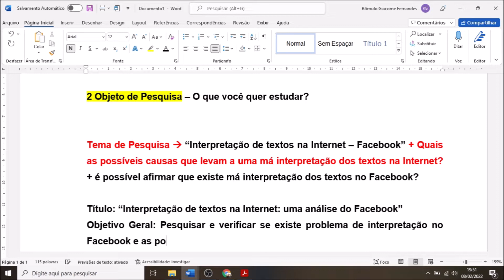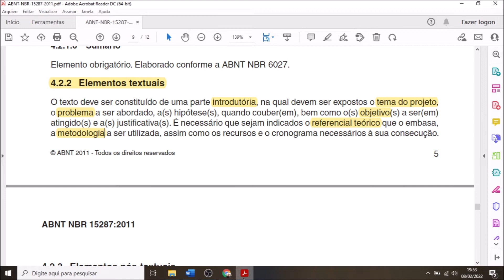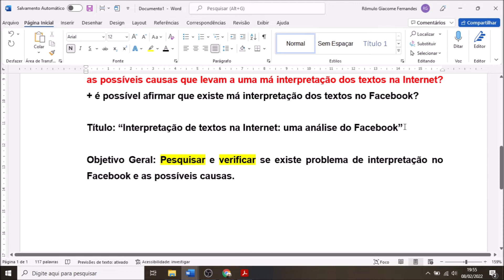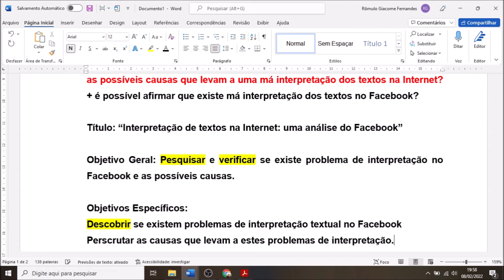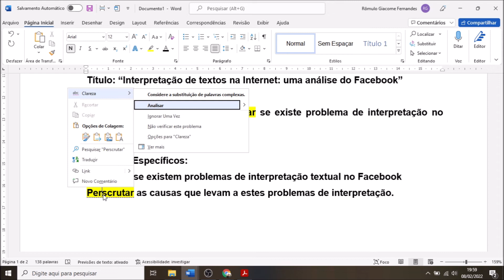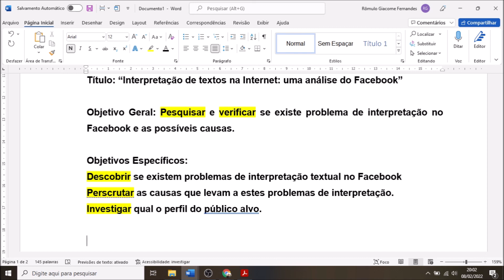Projeto de Pesquisa na Prática | Objetivos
Como elaborar um Projeto de Pesquisa
Guia na Prática
Tema da Aula: Objetivos
O Canal Teoliterias divulga conteúdos relacionados a Semiótica, Literatura e Linguagens.
Professor Dr. Rômulo Giacome de Oliveira Fernandes
Grupo de Pesquisa em Estudos Semióticos em Comunicação Linguagens e mídias.  GEPESC
UNIR. Universidade Federal de Rondônia
O Canal Teoliterias não possui finalidade comercial. Sua monetização é derivada dos direitos de conteúdo e contemplam manutenção e melhorias técnicas para a produção dos vídeos.